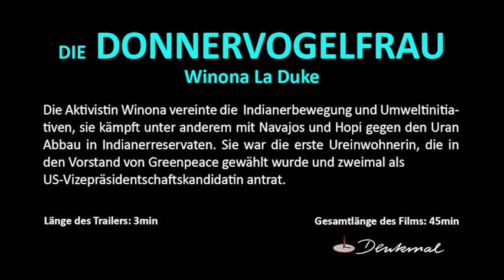Die Donnervogelfrau - Winona LaDuke TRAILER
Wo ist Winona? Eine Frage, die zu ihren "besonderen Merkmalen" gehört. Denn Winona LaDuke ist selten da, wo man sie vermutet. Sie ist die Tochter einer jüdischen Malerin und eines indianischen Stuntman vieler Hollywood-Western, der später als Sun Bear in der New-Age-Bewegung von sich reden machte. Sie sprach mit 17 Jahren vor der UNO in Genf und studierte in Harvard Ökonomie. Ihre väterliche Welt der Anishinaabeg wirkte stärker als die jüdische der Mutter und so ließ sie sich nach dem Studium in White Earth nieder, dem Heimatreservat ihres Vaters im Bundesstaat Minnesota, dem "Land der zehntausend Seen".

Die Aktivistin Winona vereinte Indianerbewegung und Umweltinitiativen und war die erste Ureinwohnerin, die in den Vorstand von Greenpeace gewählt wurde. Das Magazin TIME zählte sie in den Neunziger Jahren zu den 50 Führungspersönlichkeiten unter 40, auf die man am meisten hoffen könne. Sie gilt als charismatische Rednerin auf internationalen Konferenzen, sofern sie nicht gerade ein Buch schreibt, Wildreis erntet, gegen Uranabbau und Genmanipulation kämpft, Geld zum Rückkauf gestohlenen Reservatslandes sammelt, auf Powwows tanzt, ihre Kinder unterrichtet oder Pesto mixt, denn: "Basilikum ist mein Rezept gegen Stress".

Der Film folgt der Vielbeschäftigten durch das Reservat White Earth und weiter nach Arizona und New Mexico, wo die Navajos und Hopi gegen den Abbau von Uran und Kohle kämpfen.